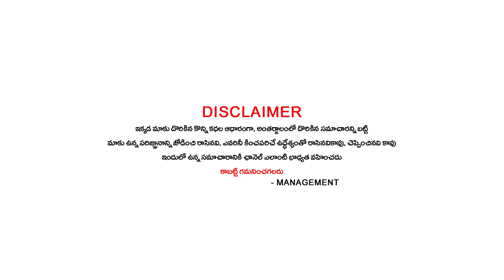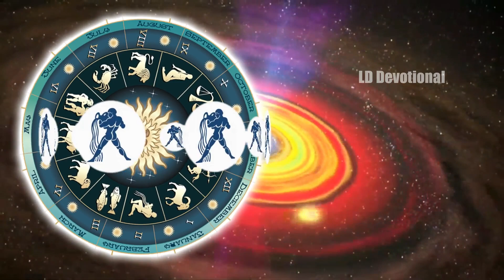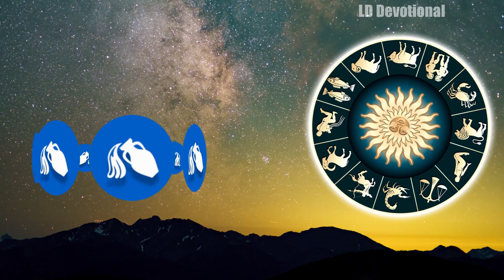కుంభ రాశి వారికీ జాతకం ప్రకారం :ఈ వారాంతంలో ఇలా జరుగక తప్పదు..ఆ దేవుడు కూడా మార్చలేడు..చుడండి